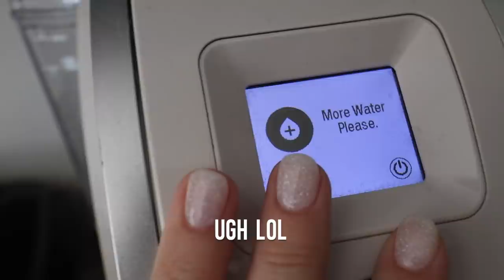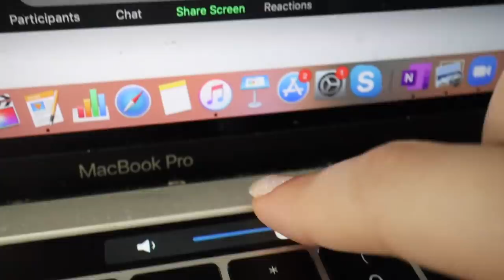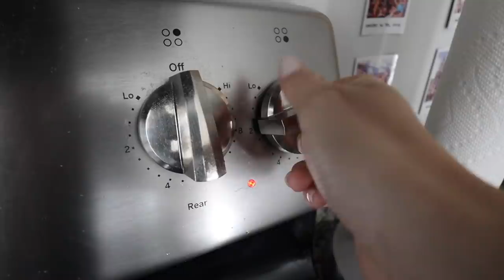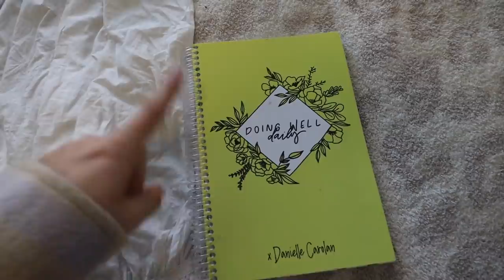morning routine | college finals 2020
Enjoy this finals morning routine - getting ready for a presentation, how I get ready to study, making breakfast, and so much more enjoy! We are giving away a doing well daily X danielle carolan planner to 1 lucky winner! Winner will be announced here on Instagram on Friday. Go go goooo